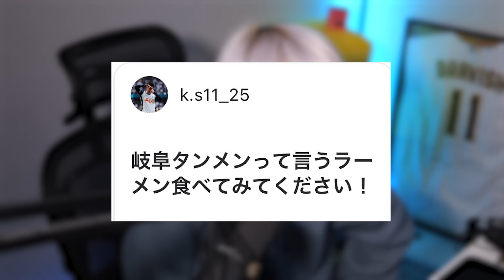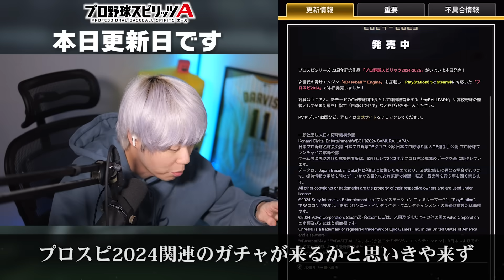プロスピ2024ガチャは来ずも…またも新たな“リアタイ強投手”が爆誕！？能力強化選手だらけのSランク先発追加！【プロスピA】# 2549